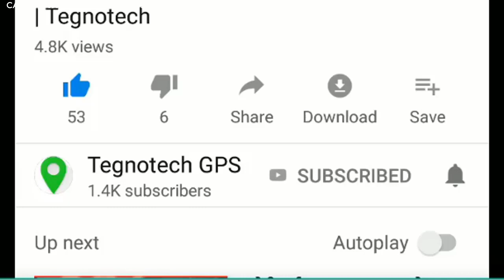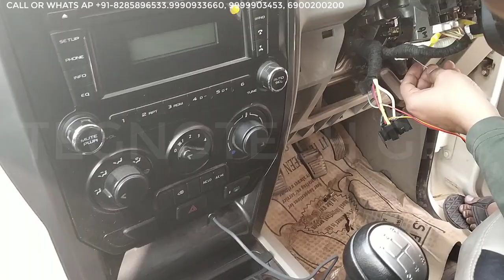Mahindra Scorpio GPS Tracker installation | Tegnotech GPS